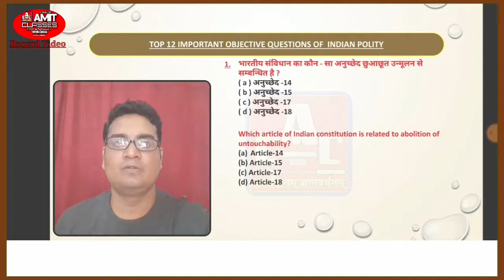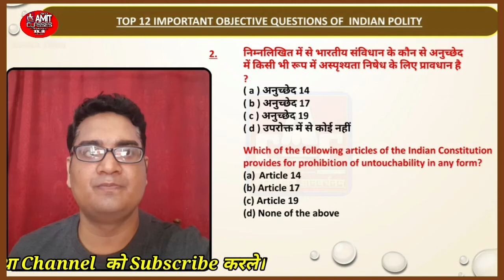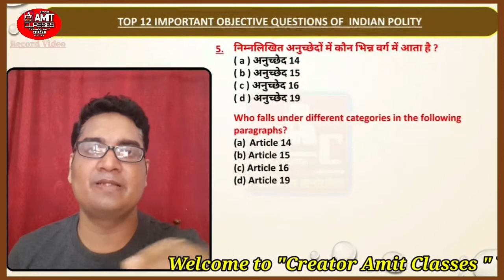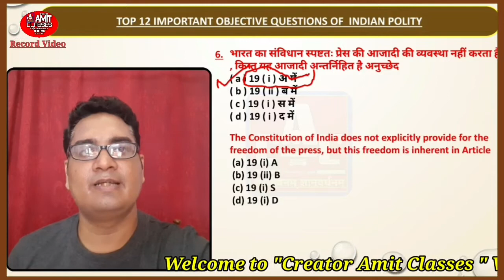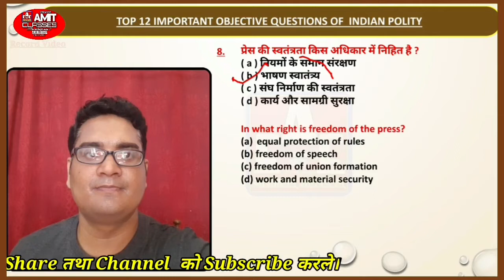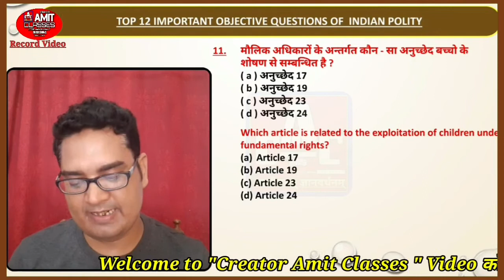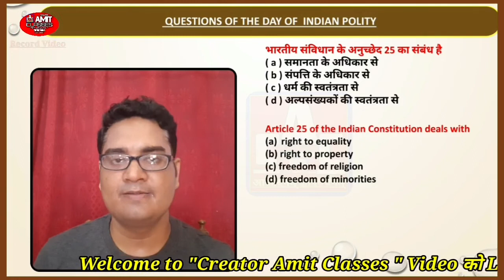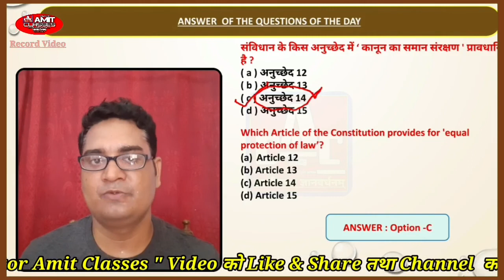||DAILY GK | 12 OBJECTIVE QUESTIONS | 18 JULY | POLITY | A.K. SIR |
!! All objective questions are important for RAILWAY , SSC , BSSC , BPSC & ALL EXAMINATION !!